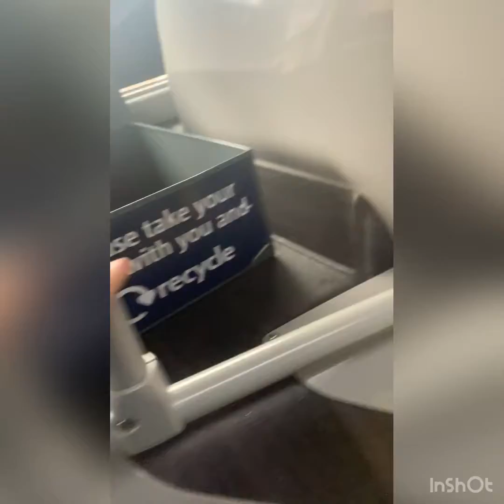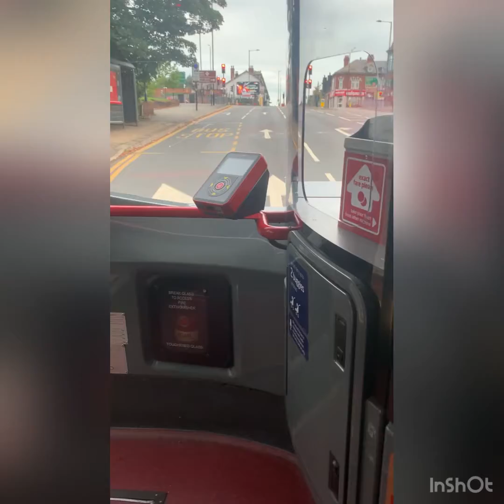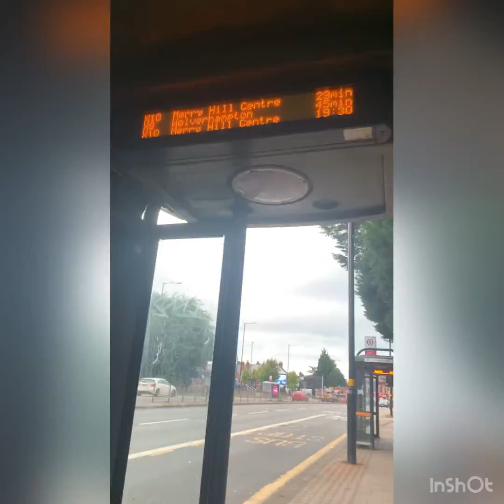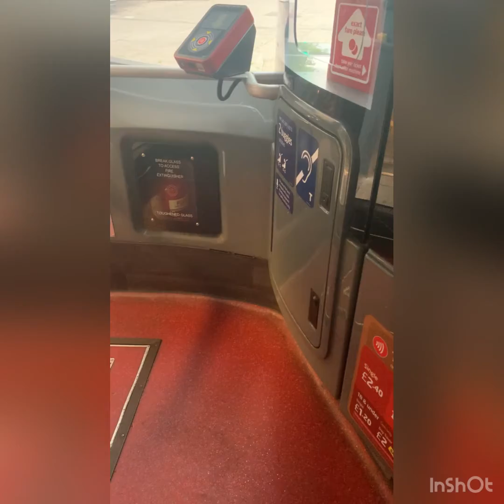Jiggins lane to Halesowen 3 bus routes